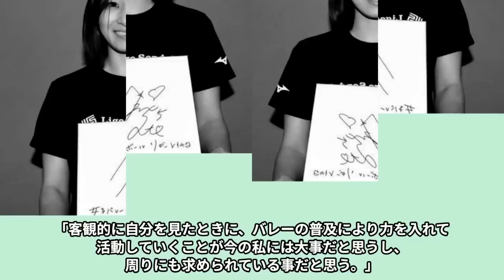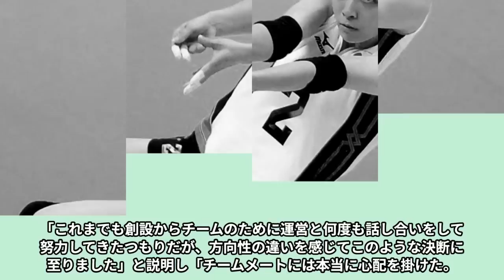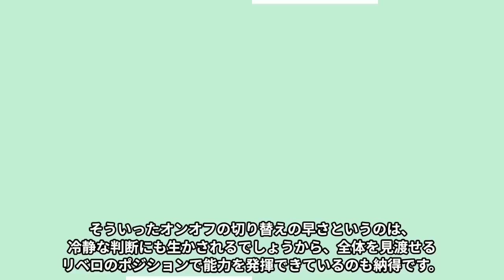佐藤あり紗が引退・監督辞任した闇深すぎる理由に言葉を失う…「バレーボール」で活躍していた彼女が結婚間近と言われているプロアスリートの正体や表には出さない裏の性格に驚きを隠せない…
今回は佐藤あり紗さんが引退・監督辞任した闇深すぎる理由や結婚間近と言われているプロアスリートの正体、表には出さない裏の性格についてご紹介します！